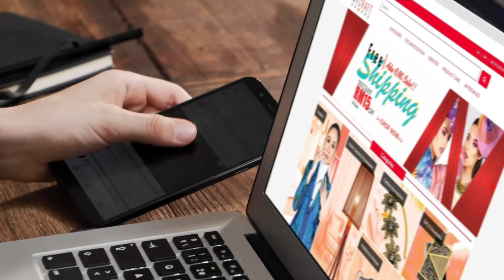MyCraftshoppe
Dimensi baru pemasaran kraf.. Keunikan, Keaslian dan Ekslusif…. Kami bawakan produk kraf terbaik terus kepada anda.. Layari

Klik untuk pembelian produk kraf secara online